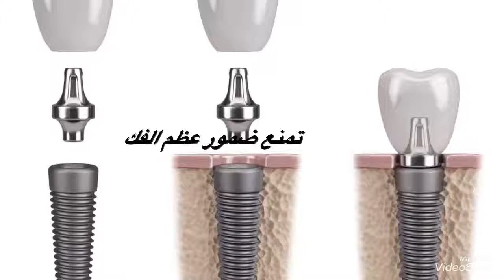Dental Implant RCDP Mousa Mohammed Ibrahim Assiri